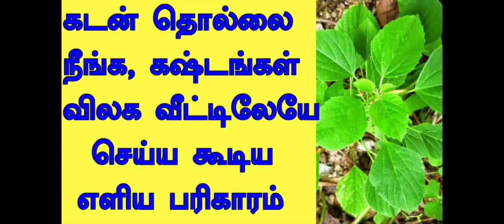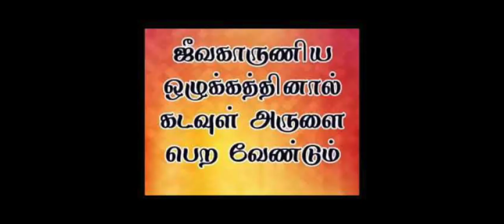எந்தெந்த தெய்வங்களை வீட்டில் வைத்து வணங்கலாம்? வீட்டு பூஜை அறை விதிமுறைகள்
எந்தெந்த தெய்வங்களை வீட்டில் வைத்து வணங்கலாம்?

வீட்டில் வைத்து வணங்க வேண்டிய கடவுள்கள்: தெய்வங்கள்: தேவதைகள்